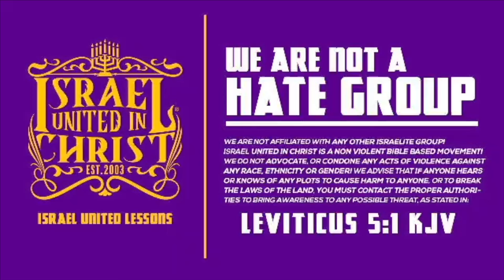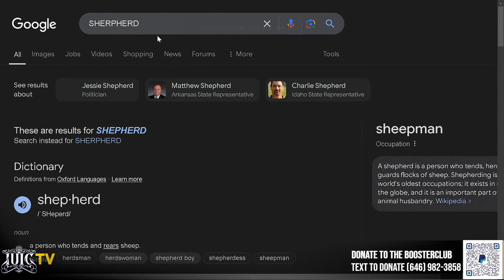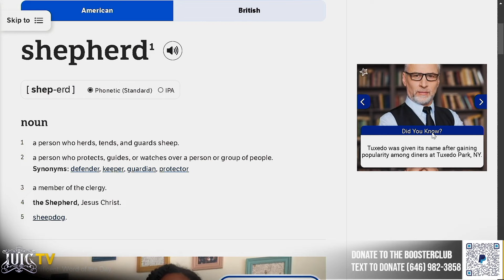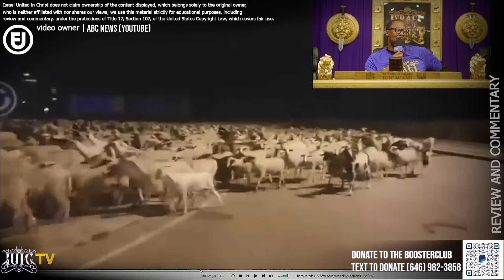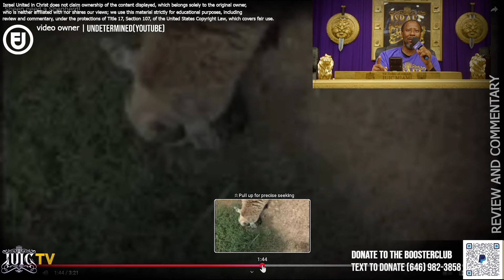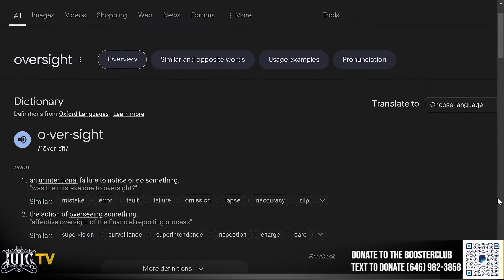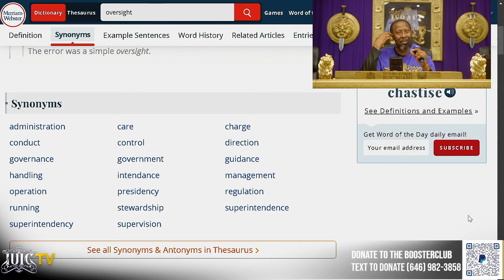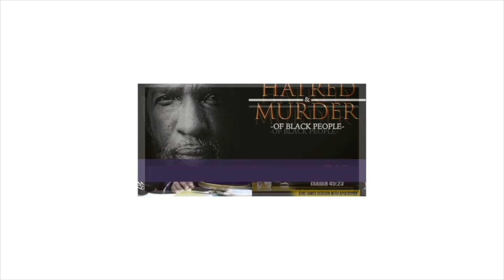SHEPHERD VS HIRELINGS: WILL YOU ABANDON THE SHEEP? || InTheClassroom